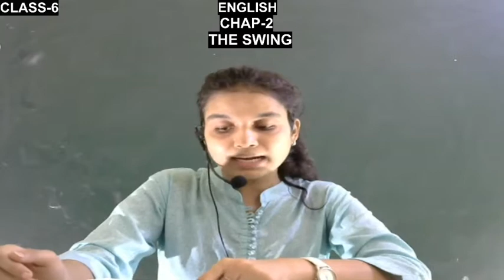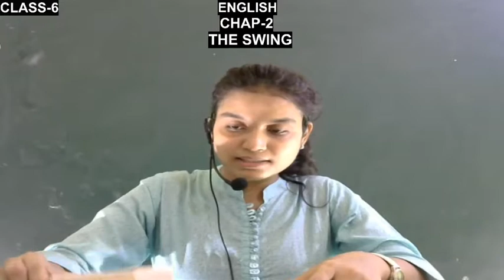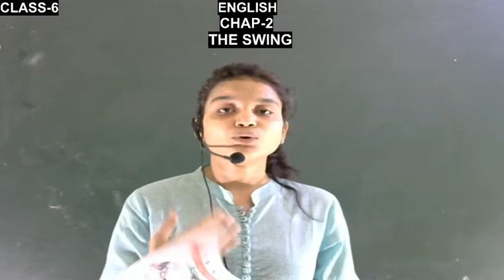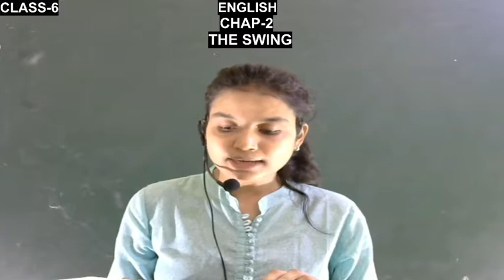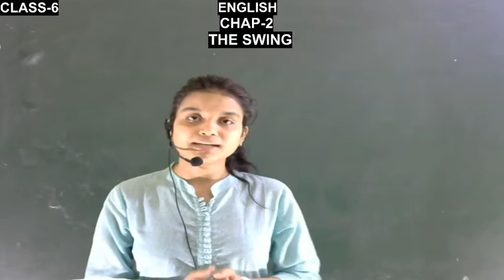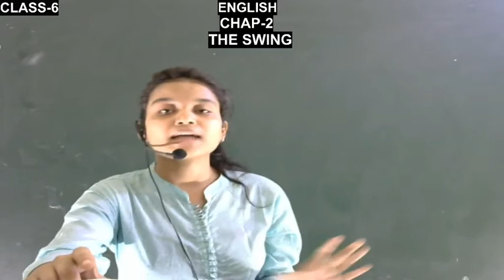English ch 02 class 6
Online class for NCERT students by shruti ma'am
Our address- hans vahini vidya niketan kunjanpura datia(M.P)